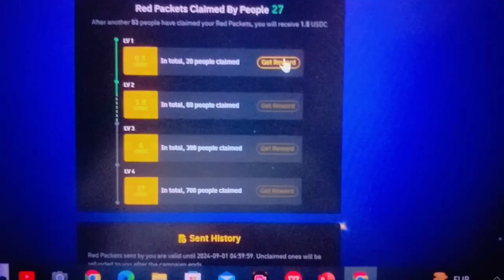0.5$ Vlog 😁 || Daily English Mini Vlog 21 || Home Vlog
Enjoy the vlog and see what things i am dealing with in my daily life . This Vlog is in english language to help my english people understand.